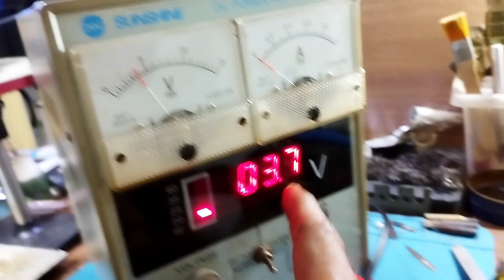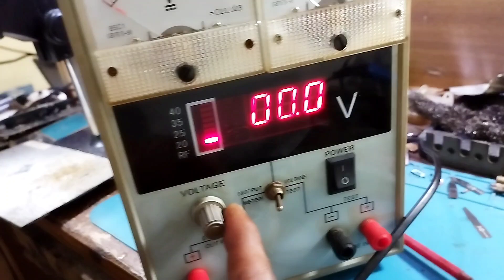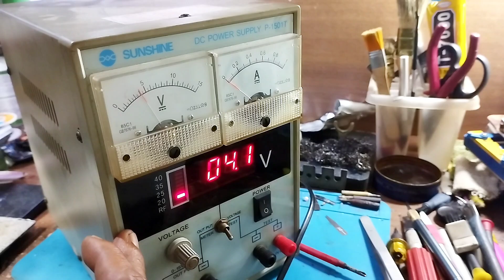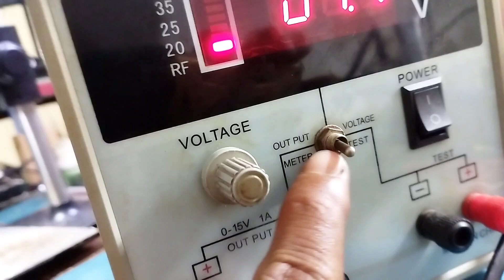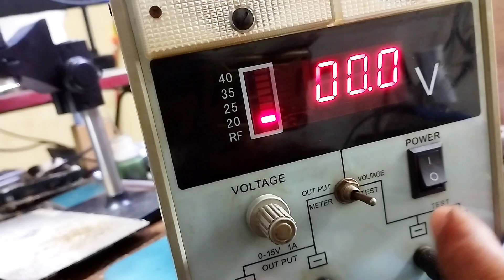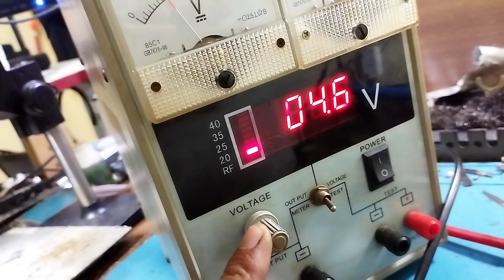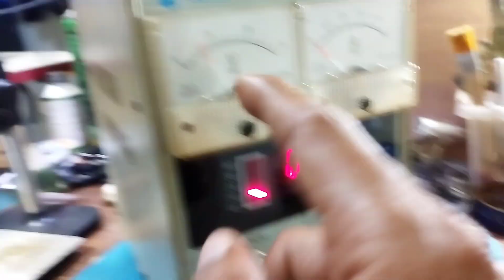Power Supply SUNSHINE DC P1501T konslet volt meter tidak stabil error auto ngawur